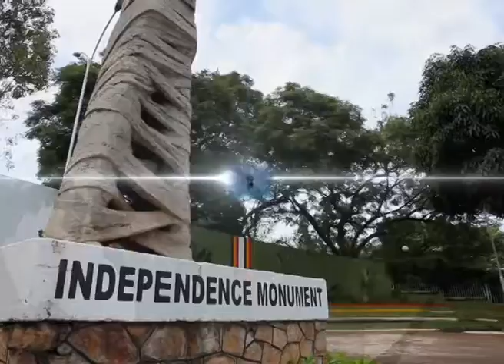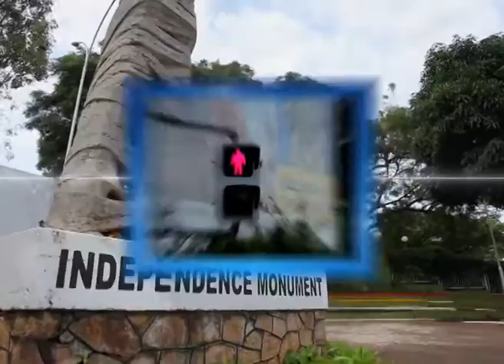TNR: Notice Board Part B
Comprehensive coverage of all your news and information that catches updtes local and around the globe.